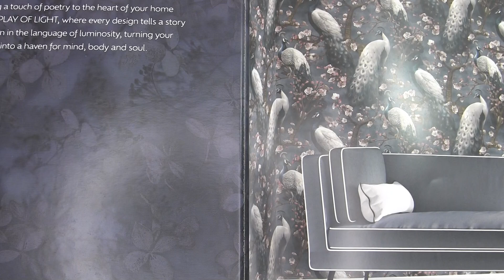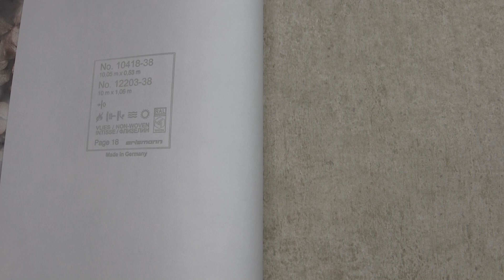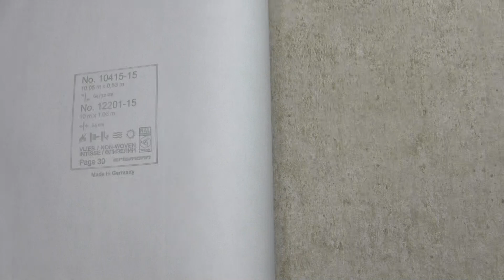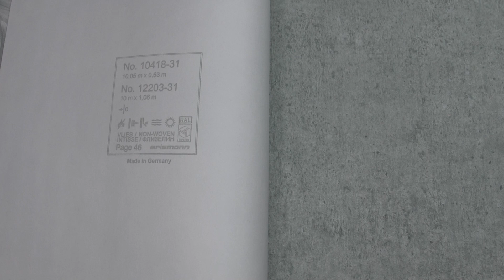Шпалери Erismann колекція Play of Light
Інтернет-магазин шпалер Тапетен пропонує безліч сучасних дизайнів для вашого інтер'єру в новій колекції Erismann Play of Light.
Шпалери вінилові на флізеліновій основі, розмір 1,06x10,05 м, виробництво Німеччина.
Дізнатись вартість ви можете на нашому сайті, переходьте за посиланням під описом.

The Tapeten online wallpaper store offers many modern designs for your interior in the new Erismann Play of Light collection.
Vinyl wallpaper on a non-woven base, size 1.06x10.05 m, made in Germany.
You can find out the cost on our website, follow the link under the description.